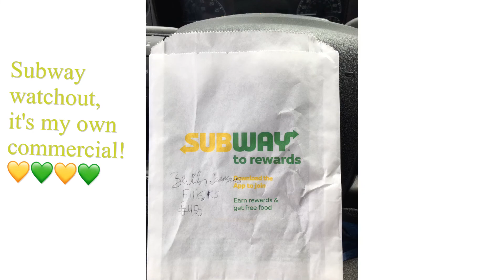Oh Yeah!! Subway!!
My own Subway commercial 💚💛💚💛